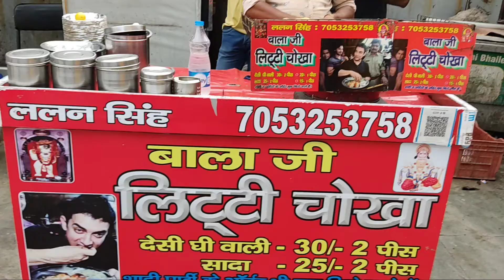Balaji Litti Chokha,Indirapuram || Tasty Litti Chokha || Tasty Street Food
Balaji Litti Chokha is very nice in taste . he has varios types of tasty chatni that increase its taste. if you are near about the indirapuram then you must taste this food.
Address: Balaji Litti chokha, Near Aggarwal Sweet,
                Indirapuram, Ghaziabad

Litti chokha # Tasty Litti Chokha # street food # Road side food#
litti chokha with tasty chatnies # bihar food # Swadist litti chokha